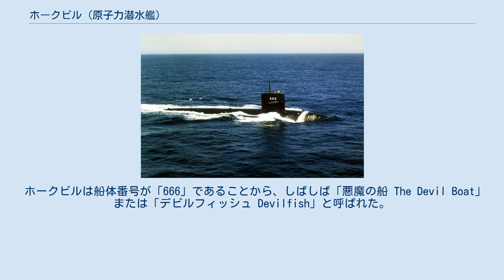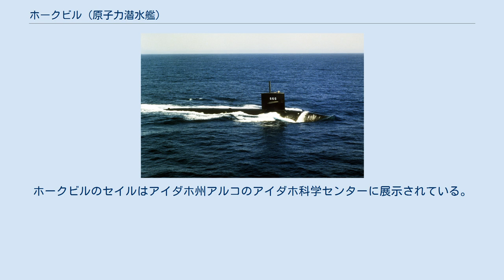ホークビル (原子力潜水艦)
ホークビル (USS Hawkbill, SSN-666) は、アメリカ海軍の原子力潜水艦。
艦名はタイマイに因む。
その名を持つ艦としてはバラオ級潜水艦78番艦(SS-366)以来2隻目。
艦名の「Hawkbill」は「Hawksbill」の綴り間違いであったが、初代ホークビル (USS Hawkbill, SS-366) からそのまま受け継がれた。
 ホークビルの建造は1964年12月18日にカリフォルニア州ヴァレーオのメア・アイランド海軍造船所に発注される。
1966年9月12日に起工し、1969年4月12日にバーナード・F・ローダー夫人によって命名、進水し、1971年2月4日に艦長クリストファー・H・ブラウン中佐の指揮下就役した。
 ホークビルは船体番号が「666」であることから、しばしば「悪魔の船 The Devil Boat」または「デビルフィッシュ Devilfish」と呼ばれた。
ヨハネの黙示録第13章は、「わたしはまた、一匹の獣が海から上って来るのを見た。それには角が十本、頭が七つあり、それらの角には十の冠があって、頭には神を汚す名がついていた。」の一節で始まり、「ここに、知恵が必要である。思慮ある者は、獣の数字を解くがよい。その数字とは、人間をさすものである。そして、その数字は六百六十六である。」で締めくくられるが、マイケル・ディマーキュリオの小説『Voyage of the Devilfish』では「SSN-666」が「デビルフィッシュ」と改名されている。
 1980年、ホークビルはワシントン州ブレマートンにおいて予定された炉心オーバーホールを完了した。
乗組員はバンゴール潜水艦基地で待機していた。
海上公試および聴音公試、ブリティッシュコロンビア州ナナイモ、カリフォルニア州アラメダ、サンディエゴを訪問した後、ホークビルは新たな母港の真珠湾沖で浮上した。
艦長にはフレデリック・クロフォードが着任した。
 1982年、ホークビルは毎週のように作戦活動に従事し、西太平洋巡航で横須賀、フィリピンのスービック海軍基地、香港、グアムを訪問した。
1984年始めには87日間の海氷下の巡航を行い、巡航の終わりには韓国の鎮海市を訪問した。
これらの巡航はジョージ・ロールター艦長の指揮下行われた。
 ホークビルは短船体のスタージョン級原子力潜水艦の中で最後に退役した艦となった。
1999年10月1日に原子力艦再利用プログラムに従って解体が始まり、2000年3月15日に除籍、2000年12月1日に作業は完了した。
ホークビルのセイルはアイダホ州アルコのアイダホ科学センターに展示されている。